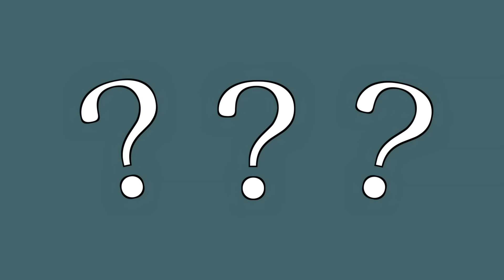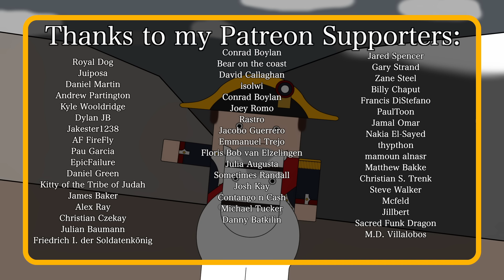Why wasn't France carved up after Napoleon was defeated? (Short Animated Documentary)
Napoleon embarrassed everyone. Lost. Nobody took territory from France afterwards.  But why not? To find out watch this short and simple animated history documentary.

Jens Koch-Nommensen
Øystein Alsaker
Carl Österbrand
Sergio M. Vela
Heath Robertson
Matthew Hogan
Dave Brondsema
Michael Kram
Hasmuffin
Franco La Bruna
Ethan
Bradley chaulk
Azlow the Lion
Spencer W
Don Bonnigan
Southside Mitch
Ian Whitcomb
John
Justin Kubusch
Adam Barrett
JakeBak0905
Ryan Schindeler
Person
Ray Charles Barkley
Sean D.
Alex Teplyakov
Philip Yip
BeninPrince51
Jane Sumpter
Joooooshhhhhh
Shauna K
Martha Grondin
Ariel David Moya Sequeira
sharpie660
imperialgerman
Andrea Dekrout
Farquhar Ramshackle
Nathan Mendelsohn
Shion
Paul Munro
Piotr Wojnowski
Vance Christiaanse
Mario Peshev
Joshua Rackstraw
Aaron Conaway
Phoenix Fats
Tom Ebert
DocOzz13 .
S. Marisol Asselta
Christopher Godfrey
Travis Mount
Andreas Mosand
Barry
Konstantin Bredyuk
Joshua Schneider
Colonel Oneill
Tailsdoll
Steven Gibson
Jack Nelson
Tony Belmonte
zockotron
Erik Hare
Dr. Schtnizel
ConspiracyPizza
Adrian Marine
MGS2600
Roman Kynčl
Angel Aguiñaga
Nicholas Menghini
Windischgraetz
Contdoko12
Shakira Graham
Jack Wicks
Ivaer
Baste
Porkmeister
Andrew F
Zhao Liu
Andy McGehee
William Swiacki
Ron Johnson
Jamie van Brewen
Jake Faust
Phillip Gathright
D. Mahlik
Shawn Morse
Nick Macarius
Bret Allan
Matthew Toles
Nolan Peale
Tactical_Jackal
Katie Flinn
HelloAgain
Thomas McGraw
Keith A. Layton
Jacob Zachs
Joe DeVito
Bradley Backoff
GrokThis
Sahni
Ciege Engine
John Garcia
Dana Spurgeon
Snowdon
Vilena5
Chris Winther
Andrew Patane
Allen Rines
Michael Galloway
Tiffany Twisted
mgnesium.poetry
Carl Blanton
Chase Labiste
Sethars
Bernice
Leena Al-Souki
Matt Reed
Zach Rust
Liam Gilleece
Harley Raptopoulos
Serius_Loyola
blaZzinG_FurY
Zachary Pascalar
Michael Myers
Chris Weisel
Mickey Landen
Imperial Pony
Tim Stone
Dullis
george tyler
Fabrizio Zagonel
Clayton Schuman
William Adderholdt
KNSTRKTVST
Ben Drums 24
Brian George
ThePalestRose
Greyceful
Joel Cromwell
B Dryad
Perry Gagne
bas mensink
TH
David van Reyk
Matthew O'Connor
Wilhelm Screamer
Logical Insanity
ARandomPaperClip
Aaron Larrow
Bodo Nuber
Justin Short
JAY ALAN EDELMAN
No way
Anthony McCann
Jason Gould
Łukasz Burchard
Ryan Marinelli
Bartosz Zasada
Ahmed Roshdi
Curt Helmerich
Abhijeeth
Dexter_McAaron
Joseph Hutchins
Tim Stumbaugh
Chach
Tim Sweeney
Ian Smith
Tyler Jenkins
Alex Slepak
Toshnika
Blue Cardinal
Liquid Chief
luvrhino
Matthew Ward
Nathan Ngumi
Oliver Jenner
Stefan Møller
Ned Burke
kevinh
Colm Byrne
Bernardo Cavalcanti
William Wilkerson
Romney Manassa
Hexapuma
Geoffrey Sparrow
Ryan Lowe
Andrew Niedbala
Joel Wasserman
Warren Rudkin
Random Insanity
Adam Rabung
Steven Mastronardo
Magdalena Reinberg-Leibel
Ali Sadighian
Benjamin Bowring
Robin!
Vegard Tønnessen
BattleGoat Studios
anon
Brian Giordano
Christian Vasquez Leon
Emily Glover-Wilson
Joseph Reinsch
Juan Castillo
John Orr
Clay Carroll
Sterling Archer
Ethan Harlow
Bren Ehnebuske
Thomas McGill
Ryan Haber
Alen
William Clark
James
Rob Rollins
Yared Cristiano
Emily D
Burt Clothier
Richard Wolfe
Jonny Minogue
Gordon Wilson
Daniel D.
Melissa Prober
Dustin Koellhoffer
SirAlpaka
Zach Weakland
nullptr
Joker 54
Matt Busch
Donald Weaver
Yosef Waysman
Thomas Wang
Mars Project
Peter Marino
Juan Benet
Azul Bravestrong
Manny F
Hiro P
Ball State
SketerK
pdswanfleet
Kirk Hoffman
Pat Stahl
Eric Askins
JT96
Tino
Ian M
Yuichiro Kakutani
Laurent Othacehe
Andrey Listochkin
DHILON RAY
Jeffrey Schneider
Paoli Ferlicca
Michael Dierker
I'm Not In The Description
Kevin Phoenix
hefcluba
David Spellmeyer
Tristan Kreller
Scott Oppel
Mik Scheper
0_DannyBoy
אורי פרקש
Joseph Kerckhoff
Augustus Caesar
Sean Long
Steve Bonds
Mark Ploegstra
LambOfLeg
Allen
Mirza Ahmed
Anthony Uk
Sara Birnbaum
mohd
James R DeVries
Sophie Winter
Dan Reiher
Jesse Plung
Austin Martin
Dutchball Animations
Lech Duraj
Roko Lisica
Tranier Bocaj
Alex G.
Hunter Bayliss
Michael Wagner
Now Seibert
John Gross-Whitaker
Gregory Priebe
Wolf
Miky Hidalgo Morriss
Doug MacLean
Mr. Awesome
Colm Boyle
Charles Doolittle
Robert Brockway
Zachary Oertel
Victor Gomez
Franklin Sousa
Danny Anstess
Seth Reeves
Rita Cragwall
Heytun
Isabel Harrison
Chasen Le Hara
Will Sullivan
Peter Konieczny
Dr. Sarno
AltHistoryConjectures
Nathan Snyder
Igor Stavchanskiy
Riley davidson
George Caponera
Dr. Howard Dr. Fine Dr. Howard
Kinfe85
Theodosius the Elder
LAMAR DANIEL-KELLY
Andrew Sever
Lindorien
Paul McGee
Abdallah Al-Ammari
João Santos
Daniel O'Reilly
Deadlock
Typhoon2401
Michael Corson
Markus Lindström
Gezza The Random Reviewer
blei95
M Scho
Robin_Col
Olaf
Kasi
Schwarzer Hai
Jan Bart Verbist
biohazardgamer
Tarsirrus
Laura Jeal
Rhys Little
James
Ben L
Jackarice26
joshua smyth
Justin McDaid
Harrison Tatem-Wyatt
Gina Service
Twinny Hill
zemnmez
KingKyumber
Roberticus1992
Rhys Jackson
Baby Routemaster
Tom Pollard
DarkLycan
Matthew Shelby
Phil Johnston